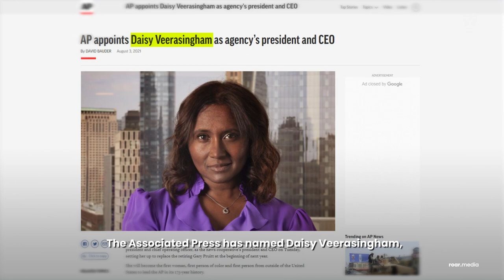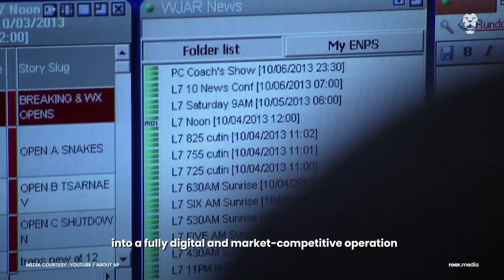A British Woman Of Sri Lankan Descent Will Soon Head The Associated Press - Roar Media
Daisy Veerasingham will take over as CEO and president of the Associated Press from the beginning of next year, taking over from Gary Pruitt. The appointment of Veerasingham, a British national of Sri Lankan descent, will make her the first woman, the first person of colour, and the first non-American to head the company in its 175-year history.